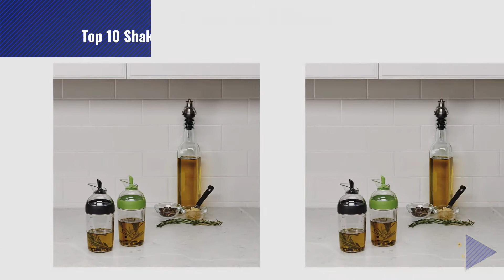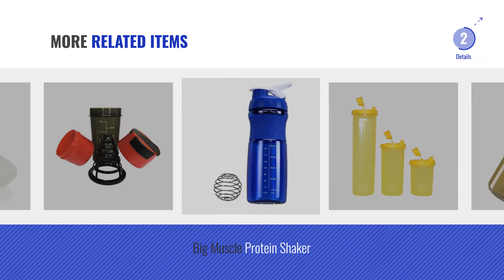Top 10 Shakers Bottles [2018]: Trueware Sipper, 450 ml, Red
Top 10 Shakers Bottles [2018]

Trueware Sipper, 450 ml, Red by Trueware

Siddhi Collection Makin, Mixing And Shaker Bottle For Home , Picnic , Gym , Office etc by Siddhi Collection

Trudeau Spice Bottle with Twist Cap by Trudeau

Siddhi Collection Latest Designe BPA Free Shaker Bottle by Siddhi Collection

The Virgo Latest Designe Bpa Free Dressing Shaker Shaker Bottle by The Virgo

Cartshopper Good Grips Little Salad Dressing Shaker Bottle Use Source , Oil , Juices , by Cartshopper

Paras Mega,Midi & Mini Liquid Platic Flow, Oil Dispenser, Set of 3,Multicolor,(1.1 ltr, by eSwaraa